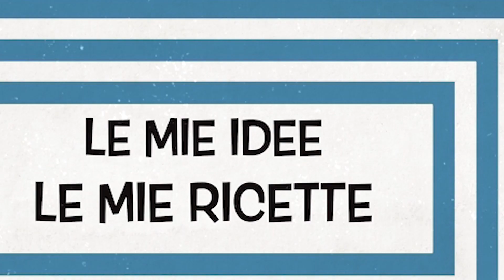NUOVA PRESENTAZIONE DEL CANALE - La Cucina e Le Idee Di Luisa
NUOVO VIDEO DI PRESENTAZIONE DEL CANALE
La Cucina e Le Idee Di Luisa spera di tenervi sempre compagnia con i suoi video, e spera soprattutto di essere utile con le idee, le ricette e i tutorial
L' obbiettivo e crescere sempre di più, in termini di miglioramenti che possano dare sempre più agio a voi che mi seguite
Presto ci saranno delle novità, atte a rendere sempre più interessante e coinvolgente il canale
Grazie a tutti gli iscritti e tutti quelli che hanno visto i video
Mi avete fatto crescere tanto!!

Conon 750d
Canon 600d
Luce led
Manfrotto treppiede

Strumenti e accessori per la preparazione delle ricette